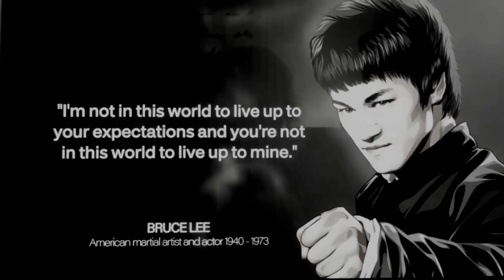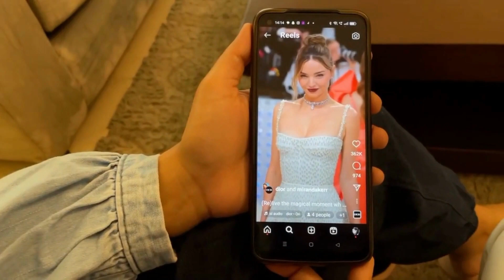How To Deal With Peer Pressure?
Do you feel the fear of being left out? Does fear of fitting in haunt you? If this is the case, follow the strategies in this video to deal with the peer pressure you receive from family, friends, co-workers, and society in general.

Chapters
0:00  Peer Pressure Statistics
01:40 What Famous People Say About Peer-Pressure?
02:41 What is Peer Pressure?
03:09 What is Positive Peer Pressure?
03:52 What is Negative Peer Pressure?
04:54 What are Other Ways of Receiving Peer Pressure?
07:15 How Negative Peer Pressure Impacts Mental Health?
11:08 How to Deal With Negative Peer Pressure?

Peer pressure is real and impacts majority of teens and adults. While some of us may get inspired to pick up a new hobby or leave a bad habit due to the positive influence of our peers, many of us feel pressured to do a certain thing we probably would not want to do only to impress people, meet their expectations, and be accepted by them. This may seem a good strategy to become part of people most of us aspire to move around with. However, this may bring stress, make us saying yes to things against our values, and make poor decisions resulting in poor mental health.

Therefore, it is important we understand ways in which we receive negative peer pressure and what can we do to deal with such pressure. Follow the strategies to deal with negative peer pressure in this video and let us know which strategies did you like the most in the comments below.